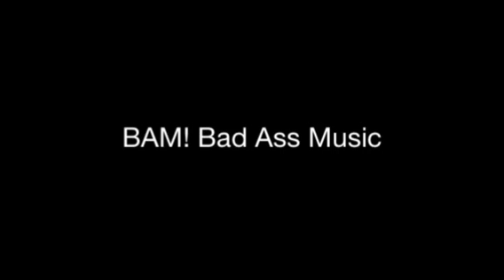Funtcase - Pussyoles (War Dub Skit)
Uploaded just for fun, I make no money.